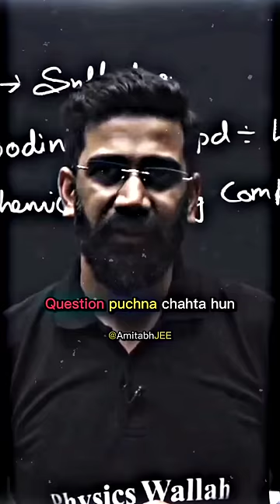Kya wo transaction detail Bachcho ko bata de kya😱😱||Ft.Amit Mahajan Sir!!